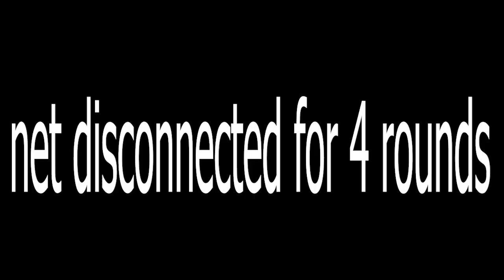COMEBACK AFTER GETTING DISCONNECTED IN RADIANT RANKED